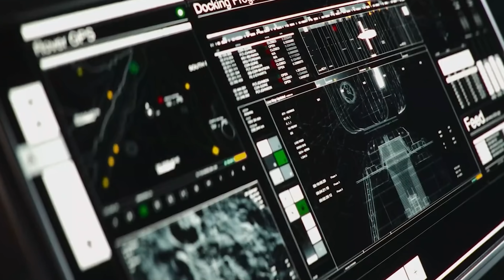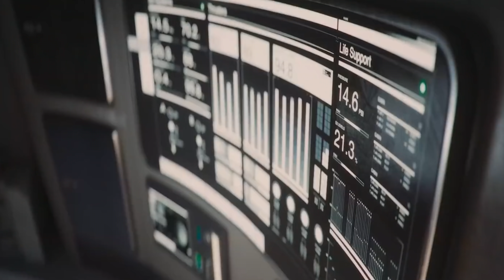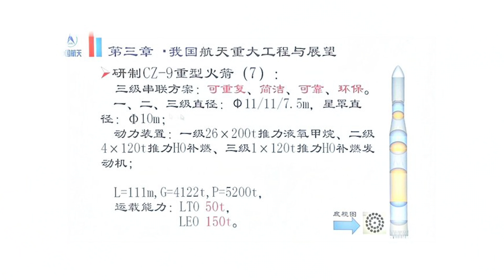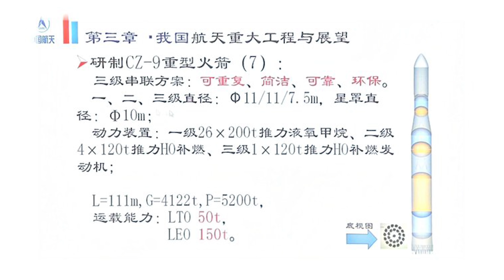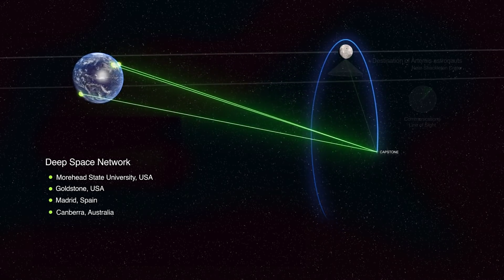La NASA va explorer une PLANÈTE Presque INCONNUE ! (Uranus) - DNDE #248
Venez (ré)écouter Notre interview de Clément Huber, candidat astronaute à L’ESA

0:00 - introduction
0:28 - L'europe sur la lune !
3:23 - La chine et son programme lunaire
5:44 - Electron va être récupérée
7:51 - Les futures missions de la Nasa

Au programme cette semaine : Un européen sur la Lune en 2029, des lanceurs chinois réutilisable, Electron qui va faire de la haute voltige, et de nouvelles missions pour l’extérieur du système solaire.

Planning des publications de la chaîne :
Mardi 18H : DNDE - actualité spatiale
Jeudi 18H : Les dossiers de l'espace
Un Dimanche sur deux 18H : Réponse à vos questions dans l'Espace Commentaire
Musiques :
Images : ESA, NASA, CNSA, Deep Blue Aerospace, LandSpace, Rocket Lab